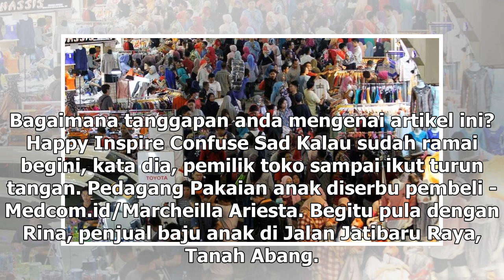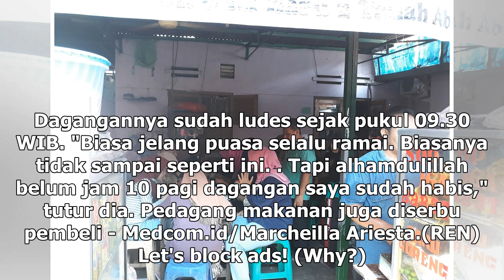Suara Media | Jelang Ramadan, Tanah Abang Ramai Pengunjung